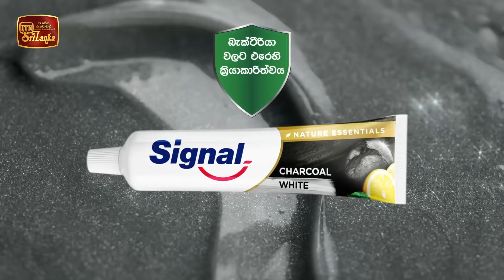Sath Warsha | Episode 02 - (2021-04-30) | ITN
Sath Warsha | Episode 02